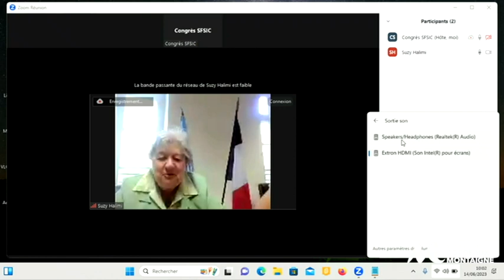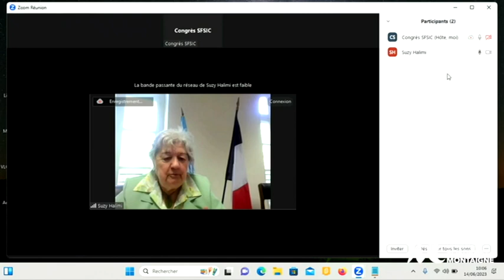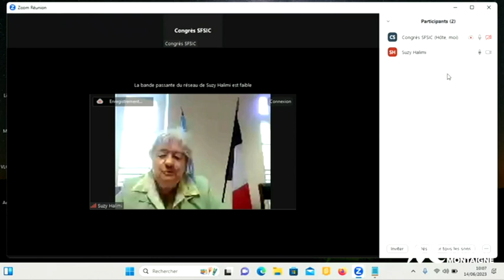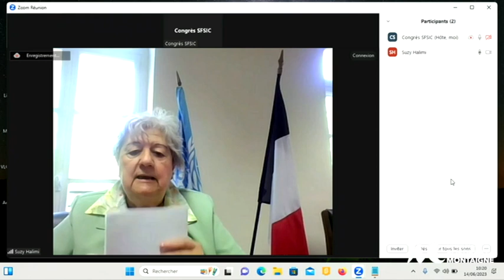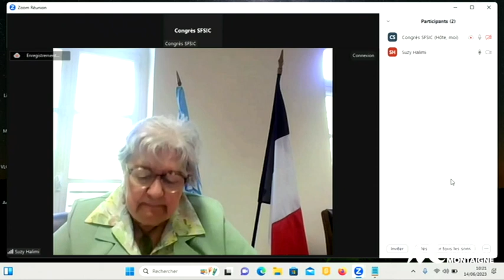Conférence introductive de la Commission Nationale Française de FUNESCO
23EME CONGRÈS DE LA SFSIC
SOCIÉTÉ FRANCAISE DES SCIENCES DE L'INFORMATION ET DE LA COMMUNICATION

La numérisation des sociétés affecte et transforme en profondeur l'ensemble de nos pratiques privées, publiques, professionnelles, individuelles et collectives. Depuis plusieurs décennies, les sciences de l'information et de la communication ont contribué de manière significative et plurielle à l'identification, à l'analyse et, parfois, à l'accompagnement des transformations profondes liées à la numérisation des sociétés. Pour ce faire, les chercheuses et chercheurs ont constitué et fait évoluer des outils théoriques et méthodologiques. Ils ont construit des objets de recherche novateurs, tout en revisitant des domaines de connaissance qui avaient déjà été arpentés dans les contextes antérieurs à la mutation numérique par les sciences de l'information et de la communication comme par d'autres disciplines. Et ils ont initié des dialogues féconds avec différents acteurs professionnels, au sein des environnements académiques et au-delà.

Suzy Halimi, Professeure émérite et présidente honoraire de l'Université Sorbonne Nouvelle - Paris 3, responsable du réseau francais des chaires UNESCO